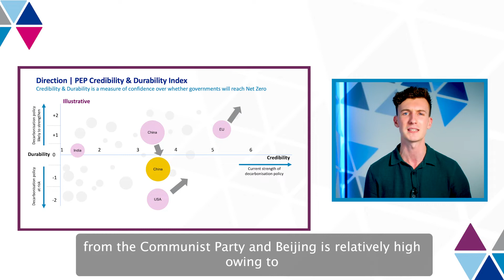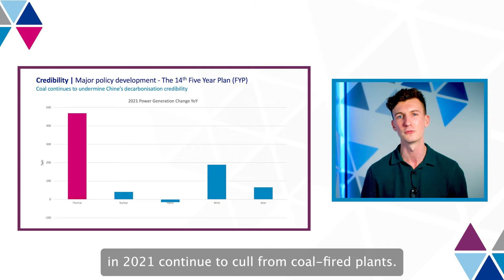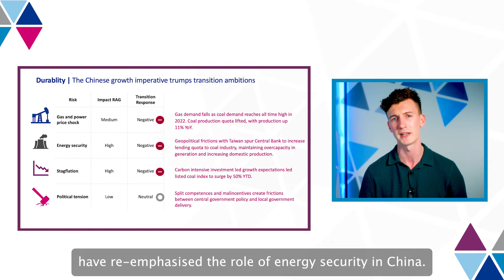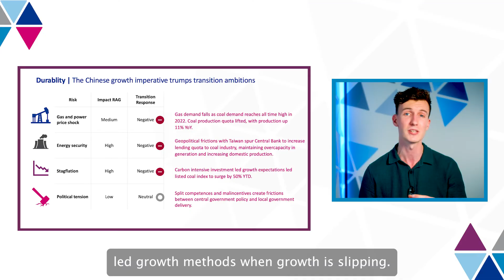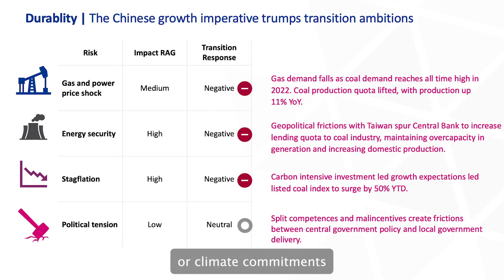The state of the energy transition in China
The third in our four-part series on the state of the energy transition across the world's four major emitters, with Caspian Conran, Political Economist.